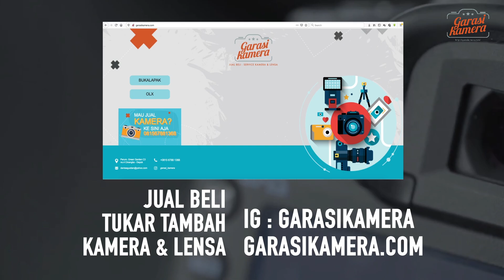Zoom dan Tajam yang Luar Biasa, Review Canon 5D mark IV & Sigma 100-400 DG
Kamera Canon 5D Mark IV dan lensa Sigma 100-400mm DG adalah kombinasi yang kuat untuk fotografi telefoto. Mari kita lihat lebih dekat mengenai kedua perangkat ini.

Canon 5D Mark IV adalah kamera full-frame yang sangat dihormati dan sering digunakan oleh para profesional. Dengan resolusi sensor yang tinggi, yaitu 30.4 megapiksel, kamera ini mampu menghasilkan gambar yang sangat tajam dengan detail yang luar biasa. Fitur autofokus yang canggih dan kecepatan pemrosesan yang tinggi memungkinkan Anda untuk menangkap momen yang cepat dengan akurasi dan ketepatan.